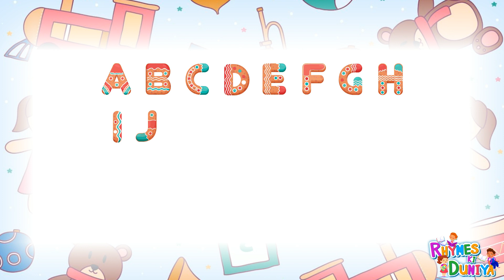abcd, phonics song, abcd alphabet, a for apple, b for ball, a se anar, अ से अनार, क से कबूतर.1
abc song
 abcd
 alphabet songs
 A for Apple B for ball
Atoz alphabet
English varnamala
 Hindi varnmala
alphabets
alphabet song
Phonics
songs
learn
ABCD songs
ABCD song for childrens
children songs
animation songs